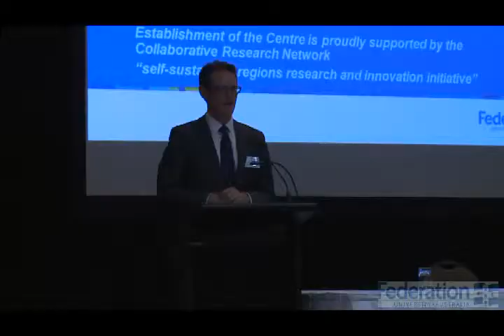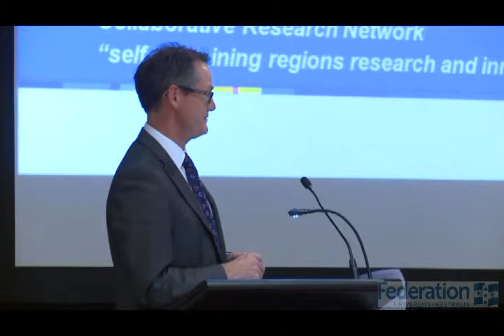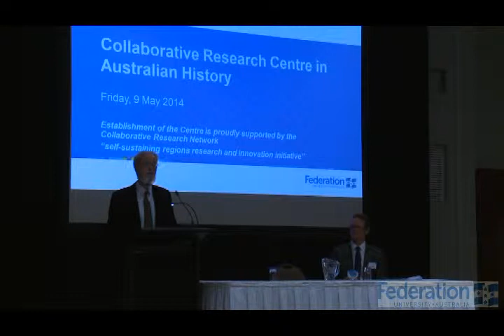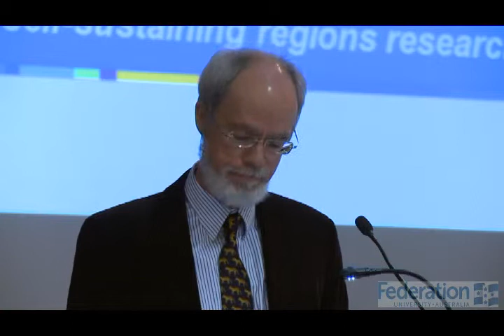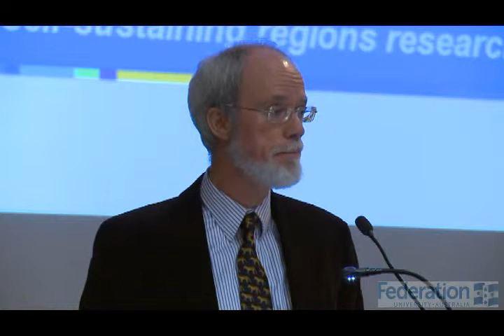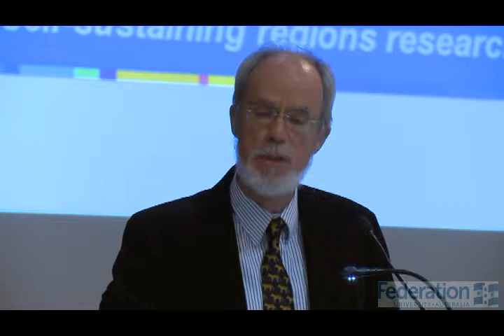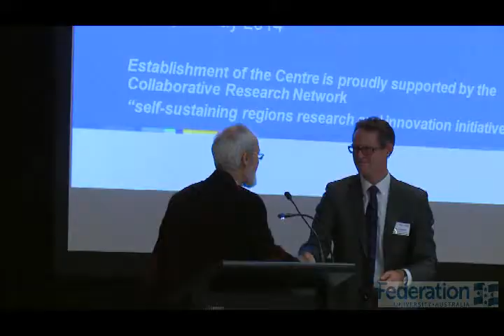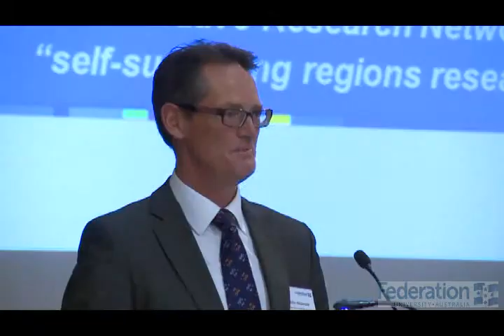Collaborative Research Centre in Australian History Launch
Recorded live on Friday May 9th 2014 at Ballarat Lodge and Convention Centre featuring Professor Tom Griffiths (WK Hancock Professor of History, Australian National University) will present the Keynote Address -- "History under the Southern Cross: Reflections on the future of Australian history".
Introduction by Prof. John McDonald - Dean - Faculty of Education & Arts, Federation University Australia.